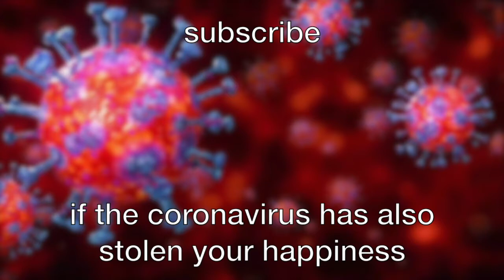i vlogged my last day ever of school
In today's video, I show you how my quite boring final day of school went one month early as some man ate a bat in China.